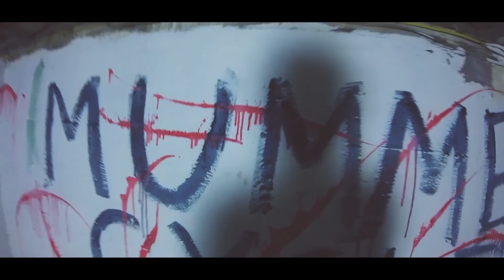mummercycle - what'd you say? (Official Music Video)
We are happy to release the newest single from mummercycle - "what'd you say."

Big shout out to Brenner Underground for letting us use their space for tracking.

Mixed by James Meslin
Video by Eric Notar